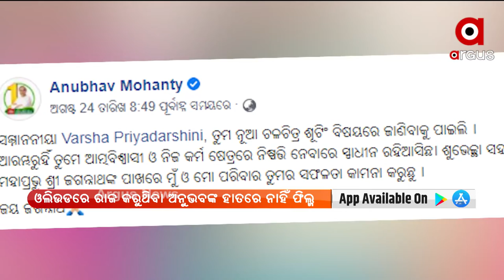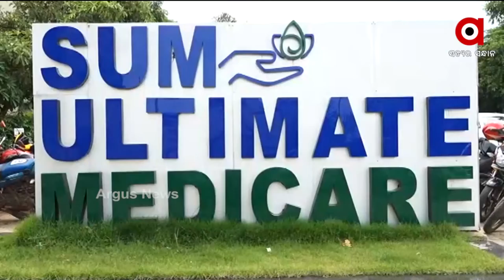ବାରବାଟୀ ଧଉଳି ଏକ୍ସପ୍ରେସ